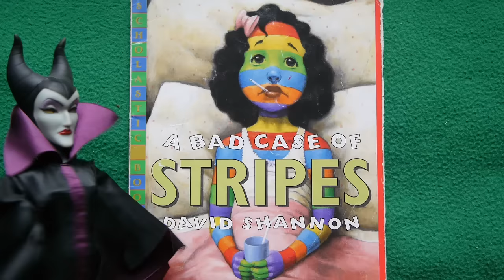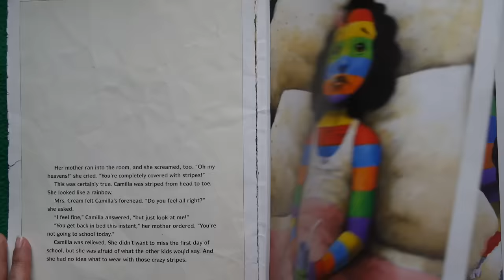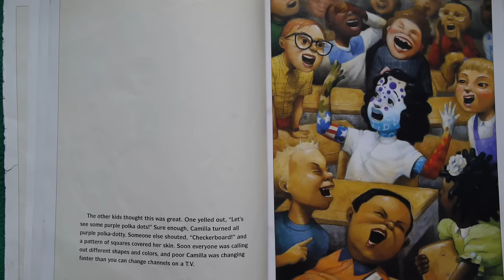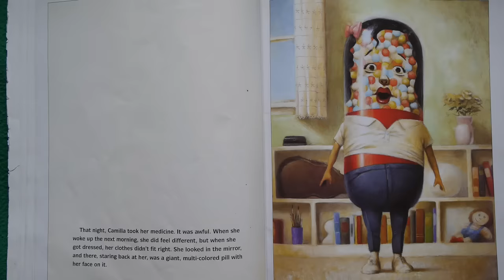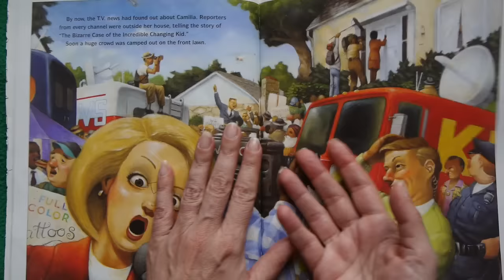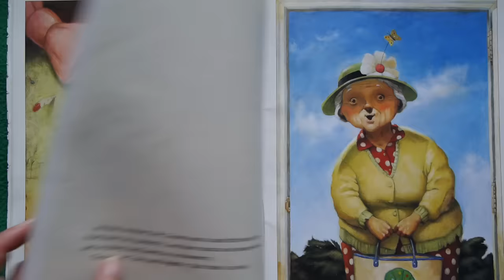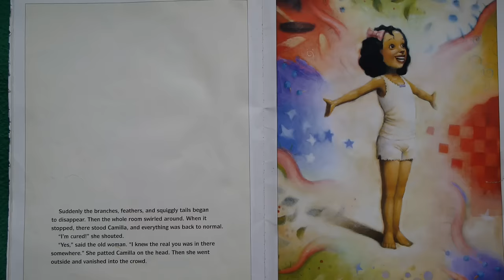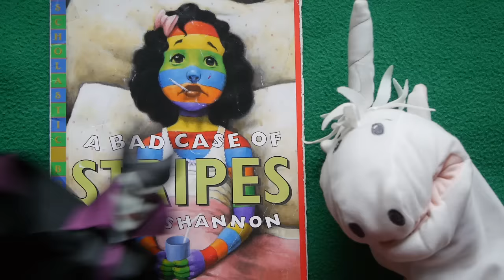A Bad Case of Stripes | Kids Books READ ALOUD for Children!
Kids Books: A Bad Case of Stripes read aloud for children. Camilla won't eat lima beans (which she loves) because her friends don’t eat them. She ALWAYS worries what others think. So she gets sick in a VERY STRANGE way! It’s a KidTime StoryTime about being yourself.

By David Shannon who lives in California with his wife, daughter & a dog named Fergus!

0:00 A Bad Case of Stripes
1:07 Story Start
2:52 The Doctor Visit
13:42 Story Recap
15:37 The Cure